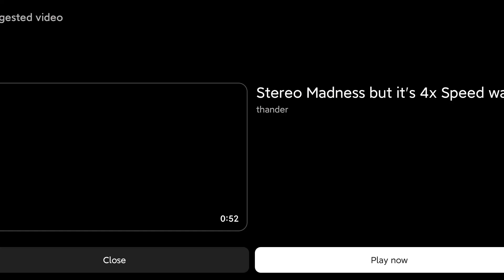January 20, 2024